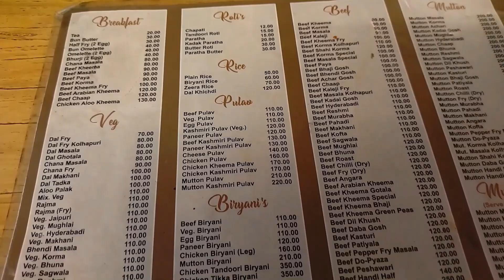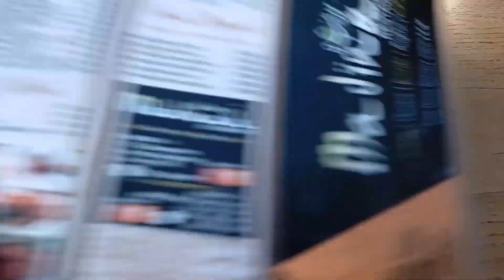Madinah Restaurant at Camp Area, Pune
Hello everyone,

Do you crave for and love biryanis?

If yes, then this video is for you guys.

Authentic Chicken Leg Biryani from the restaurant Madinah in Pune is here to satisfy your craving.

Do comment about your favorite food joints & restaurants in Pune and Maharashtra and I will try my best to bring those food items back to life for you through my videos.

Best Regards
Gurpreet Singh Chhabda